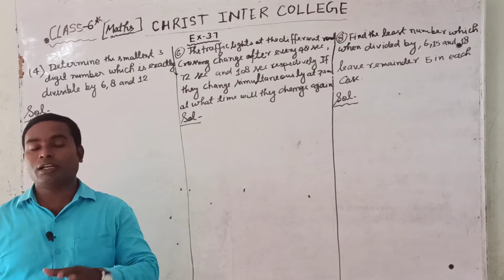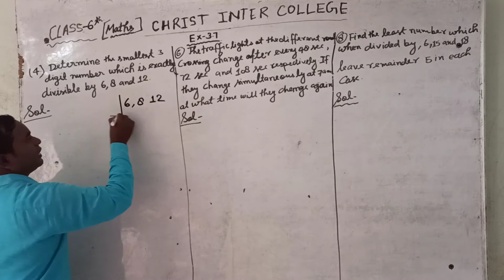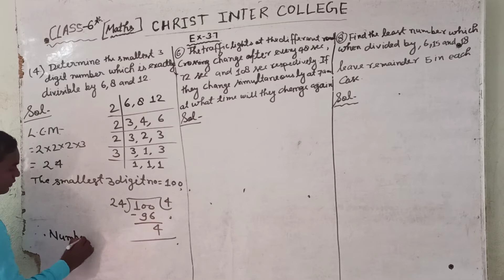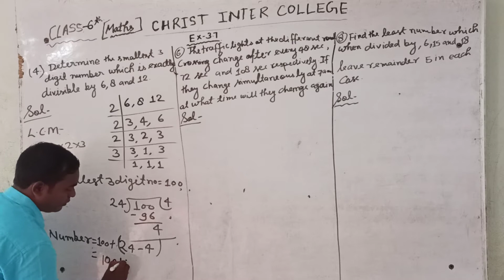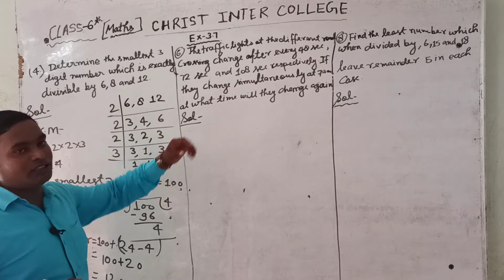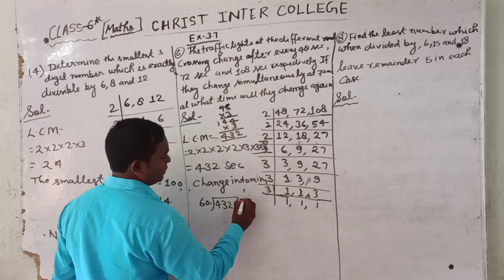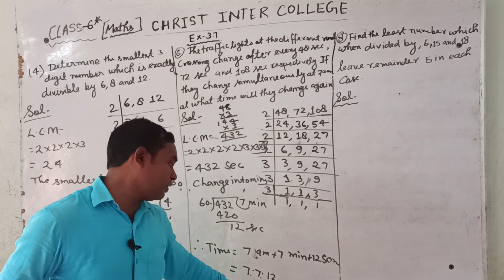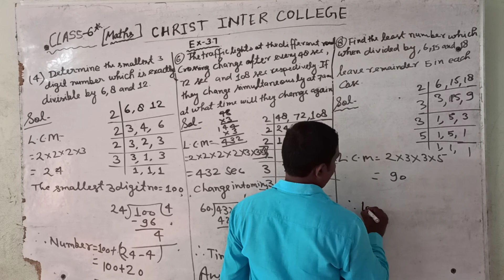Class-6 maths exercise 3.7